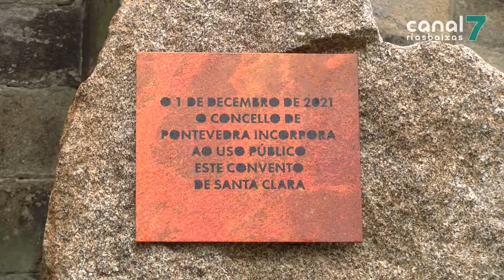Os xardíns de Santa Clara poderán visitarse os días 18 e 19 de decembro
O concello de Pontevedra aínda celebra a compra do convento de Santa Clara, pero xa traballa para deseñar o futuro do inmoble. O goberno local calcula que a rehabilitación básica do convento custará uns 8 millóns de euros. Aínda non hai plans definidos sobre o uso que se lle dará ao histórico inmoble pero si hai data para as primeiras xornadas de portas abertas: os días 18 e 19 de decembro a cidadanía poderá visitar os xardíns da propiedade.